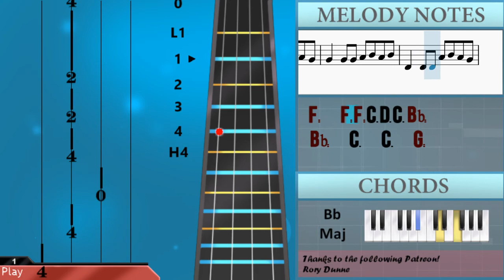How to play Neverita by Bad Bunny on Cello (Tutorial)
Comment and let us know how the videos have helped you. It keeps us going! :)The easiest way to learn how to play Neverita by Bad Bunny on the cello. It's a cello tutorial for Neverita by Bad Bunny.

EasyCelloLesson teaches you to play the your favorite instrument, through easy and simple animation so that you too can learn how to play Neverita by Bad Bunny on the cello easily. A cello tutorial with visual animation graphic.

Chords of Cello arrangement:
Eb Maj   Bb Maj   C Min 7   Bb/C   Eb Maj   Bb Maj   C Min 7
Bb/C   Eb Maj   Bb Maj   C Min 7   Bb/C   Eb Maj   Bb Maj   C Min 7
Bb/C   Eb Maj   Bb Maj   C Min 7   Bb/C

Melody notes of Cello:
Bb2 F3 F3 F3 Eb3 D3   C3 F3   F3 Eb3 D3
Bb2 Bb2 Bb2 Bb2 F3 F3 Eb3 D3
C3   D3 D3 Eb3 F3
Bb2 Bb2 Bb2 F3 F3 Eb3 D3
C3 C3 C3 C3 C3 C3 F2
F2 F2 F3 F3 Eb3 D3
C3 Bb2 Bb2 F3 F3 Eb3
D3   C3 F3   F3 Eb3 D3
C3   D3   C3
C3   C3 D3 C3 D3
C3   Bb2     C3
Bb2   Bb2 Bb2 C3 D3 C3 D3
C3   Bb2 C3 D3 C3
Bb2   Bb2 C3 D3 C3 D3
C3   Bb2 Bb2 C3 D3 C3 Bb2
C3 Bb2 Bb2 Bb2 C3 D3 C3
Bb2   C3   C3   G2
C3 D3 Eb3 D3 Eb3 D3 Eb3
F3   D3 Eb3 D3 Eb3 F3 D3
D3 Eb3 D3 Eb3 D3 Eb3
F3 D3 D3 Eb3 D3 Eb3 F3 D3
C3   Bb2 Bb2 Bb2
A2   Bb2 D3 D3 D3 F3 D3
C3   C3 A2 A2
A2 Bb2 Bb2 Bb2 Bb2 Bb2 F3 D3
C3   D3 D3 D3 D3 Bb2
C3 Bb2   Bb2 Bb2 Bb2 C3 D3 Bb2
C3       Bb2 Bb2 C3 D3 Bb2
A2   Bb2   Bb2 Bb2 C3 D3 Bb2
C3 Bb2   Bb2 Bb2 C3 D3 Bb2
C3 C3 Bb2 C3 G2 C3 D3 Bb2
A2   Bb2     Bb2
C3   Bb2 A2 A2
A2 Bb2 Bb2 Bb2 Bb2 Bb2 Bb2 Bb2
Bb2 F3 F3 F3 Eb3
C3   D3   C3
C3   Bb2     C3
Bb2       D3 C3 D3
C3 Bb2 Bb2 Bb2 C3 D3 C3 Bb2
F2   F2 F2 C3 D3 C3 Bb2